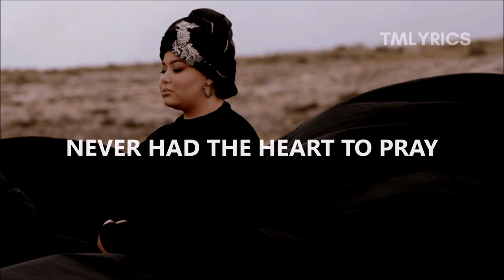Destiny - All Of My Love (Lyrics)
"All Of My Love" by Destiny.